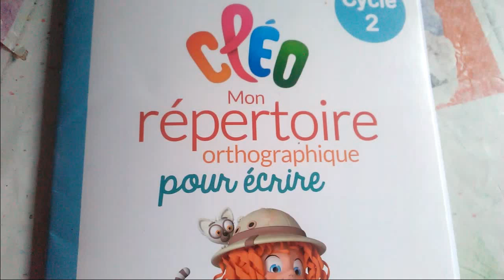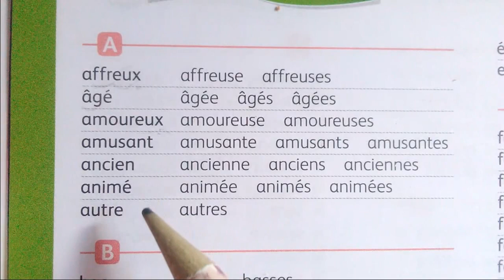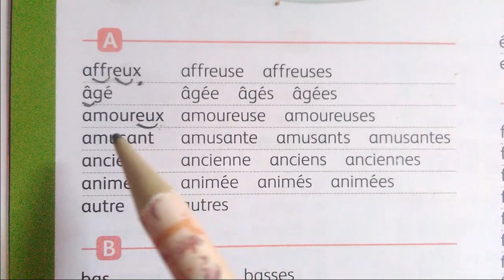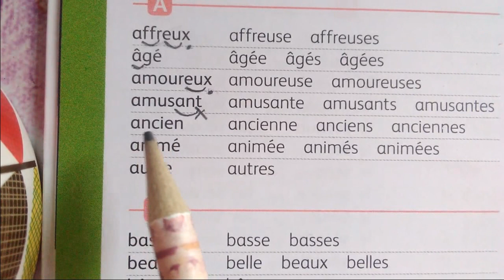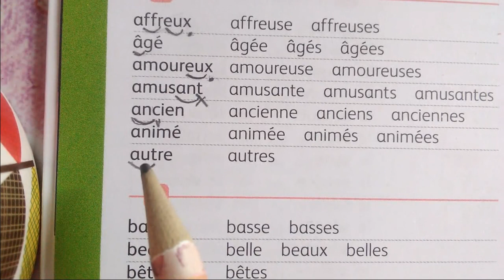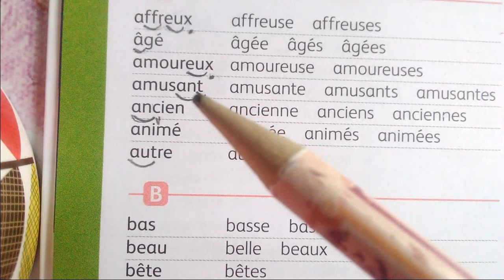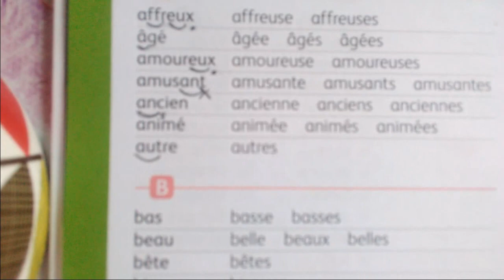lecture adjectifs A